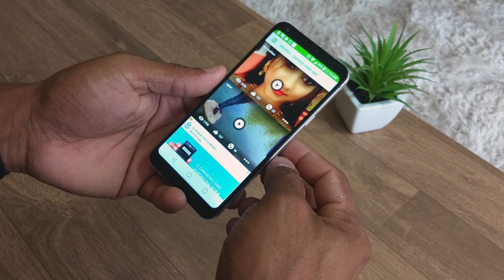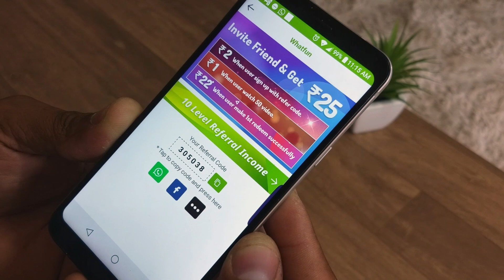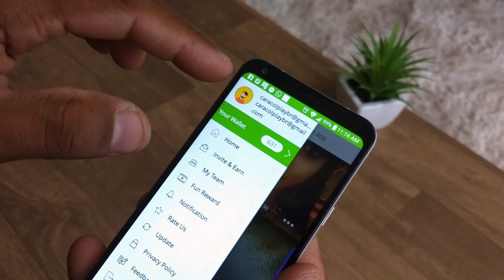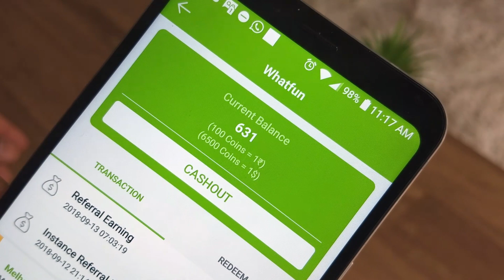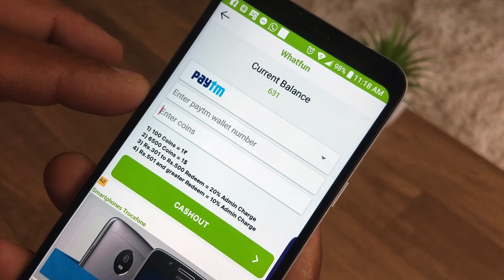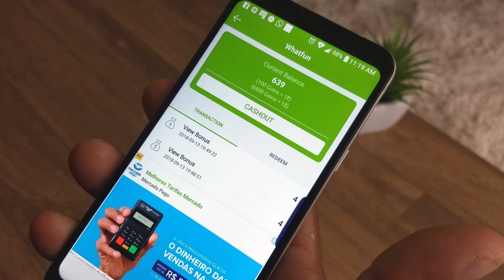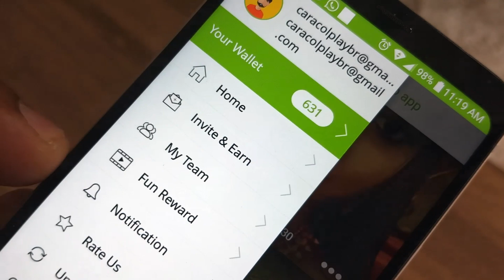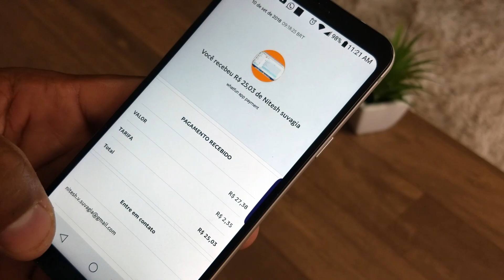COMO FAZER $5,00 ASSISTINDO VIDEOS NO APP WHATFUN -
Bem vindo ao canal!! Instale o app coloque o código de bônus e comece a ganhar dinheiro no paypal assistindo os videos do aplicativo whatfun.

CURSOS PARA YOUTUBERS GRATIS.

CURSO: SEO do YouTube para ter Milhares de Views

((Download Bloqueado🚫))